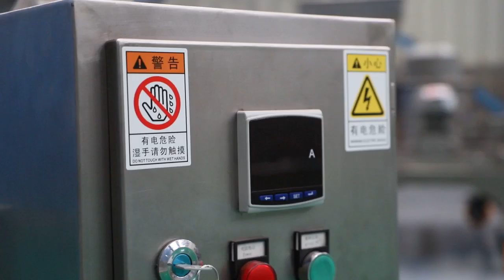High Speed Dried Powder Hammer Mill Machine Movable For Industry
This is our BS-180 small but high speed hammer mill which can grind spices,herbs,flour...into fine powder with high speed.
Any intrest?